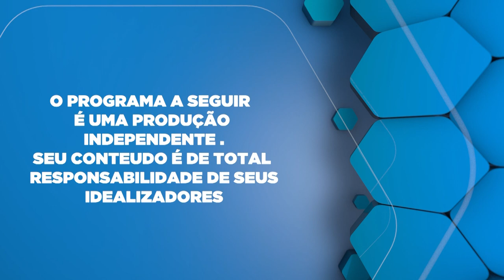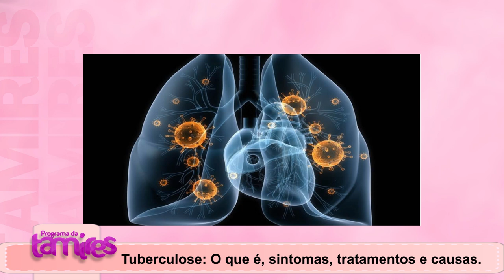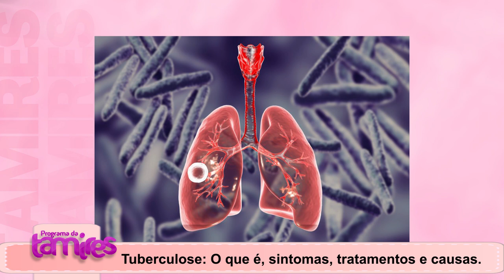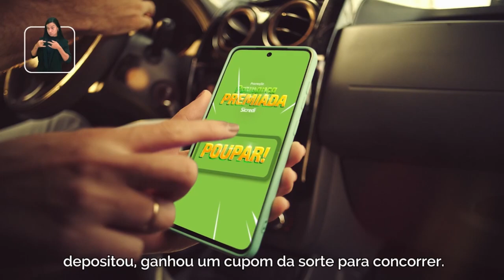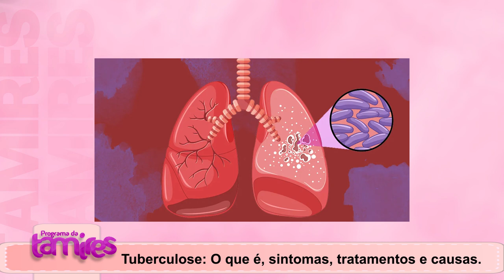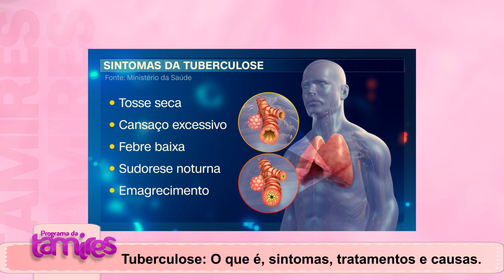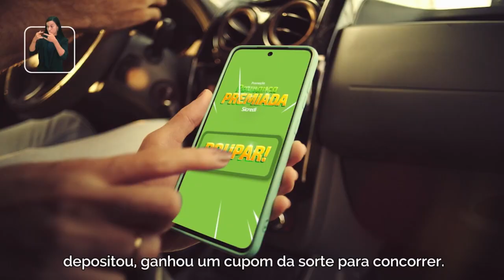Tuberculose o que é sintomas tratamentos e causas.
Dr.Celso José Gomes falando sobre a Tuberculose o que é sintomas tratamentos e causas.